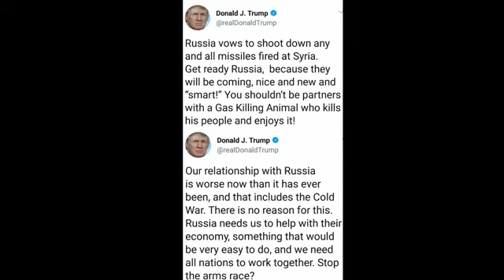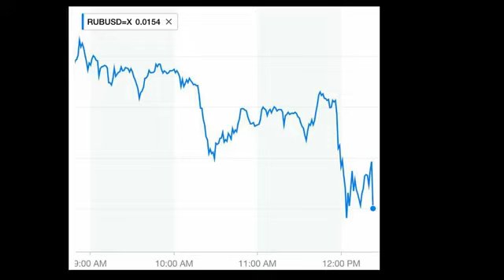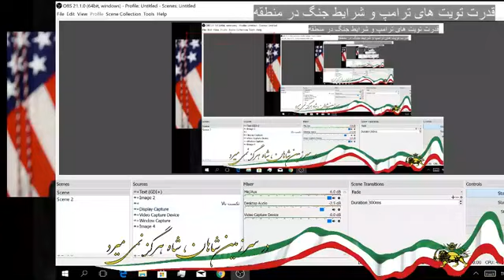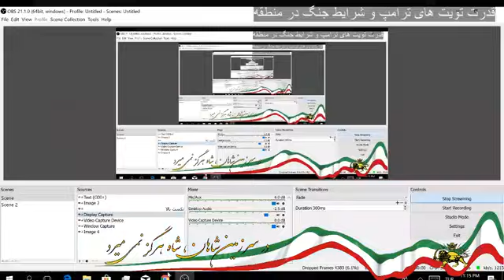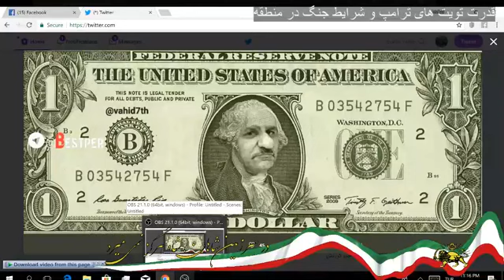قدرت تویت های ترامپ و شرایط جنگ در منطقه